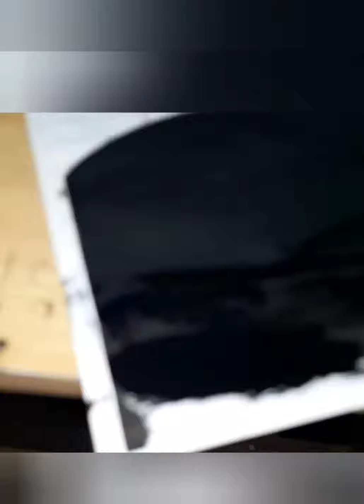How to do water colours easily for beginners,step by step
You have to use water colours. Water colours are so easy to do.